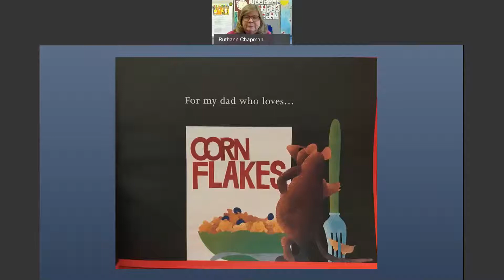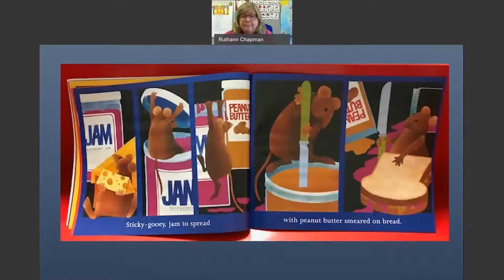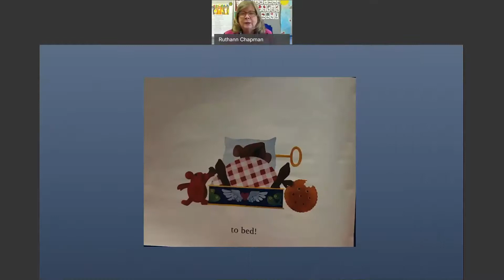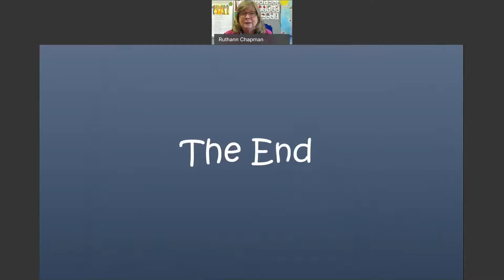"Read with Me" 1.14.2021 Mouse Mess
Join with Mrs. Chapman as she shares the book Mouse Mess by Linnea Riley. Can you answer the questions she asks?